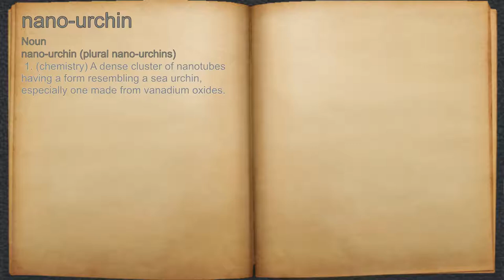What does nano-urchin mean?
A spoken definition of nano-urchin.

Intro Sound:
Typewriter - Tamskp